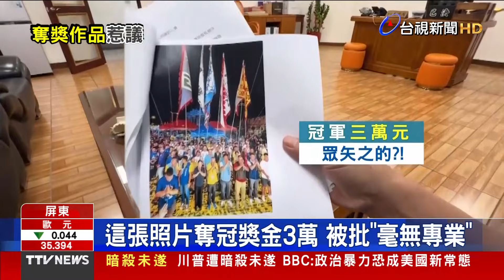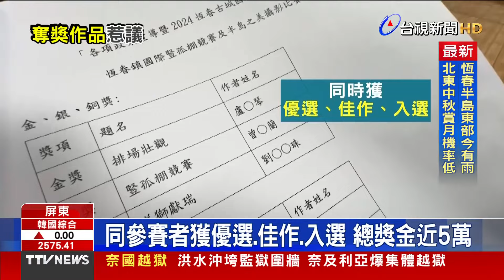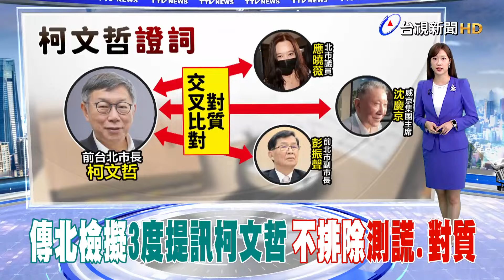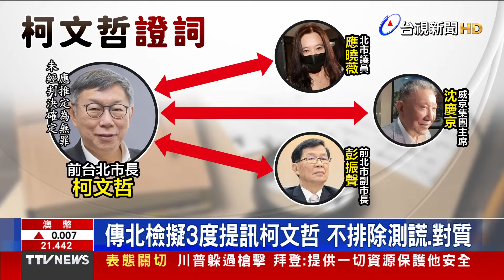葡萄桑成颱週三距台最近 「1路徑」恐發海警【重點新聞】-20240916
(00:00) 葡萄桑成颱週三距台最近 1路徑恐發海警
(02:12) 這張照片奪冠獎金3萬 被批「毫無專業」
(04:08) 傳北檢擬3度提訊柯文哲 不排除測謊.對質
(06:25) 黃珊珊搬法條想解套 游淑慧轟:自證有罪